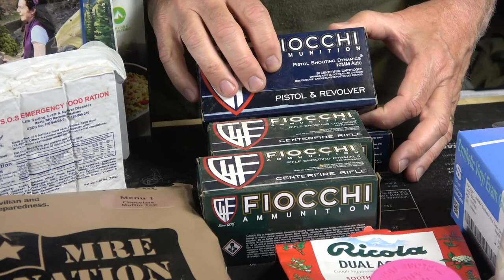Out of Stock! Fragile Distribution in the US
With technology and 2-day shipping, almost everything in our everyday lives can be at our door in a few days. With the current national crisis, we are seeing shortages in several areas, like hand sanitizer and toilet paper, with no real end in sight.

Sootch gives great advice on how to handle a fragile distribution system during a national or global emergency. In today's day and age, being prepared is just smart. Don't be scared, be prepared.

SUBMIT YOUR EDC POCKET DUMP VIDEO

Be featured on our channel ...

We'll be doing a draw on the day we hit 300,000 and will be giving away three kick ass mystery boxes. Put your name in the hat …